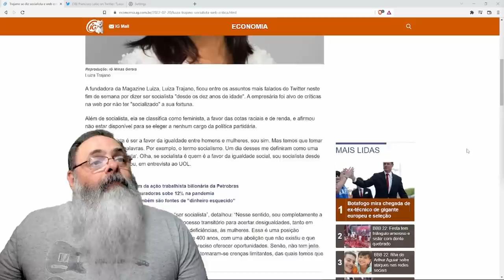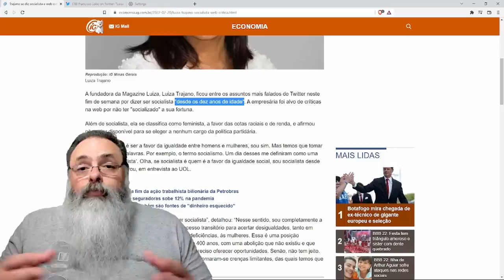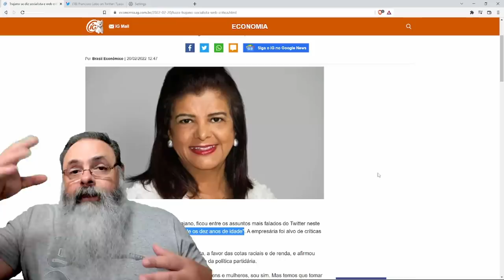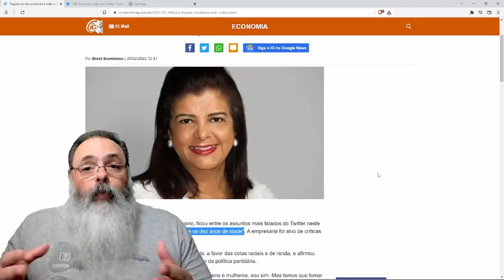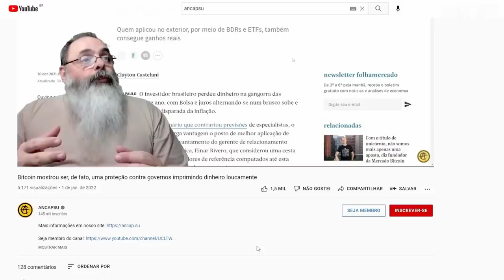Surpreendeu zero pessoas: Luiza Trajano diz que é socialista desde os 10 anos